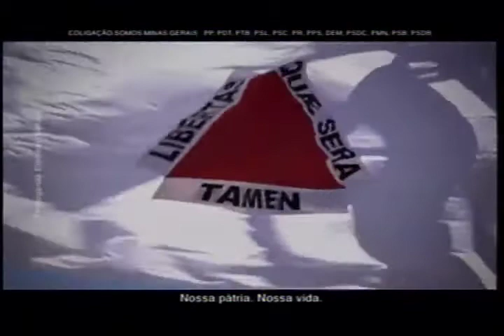Aécio Neves - Propaganda Eleitoral Gratuita - 15/09/2010 - Tarde